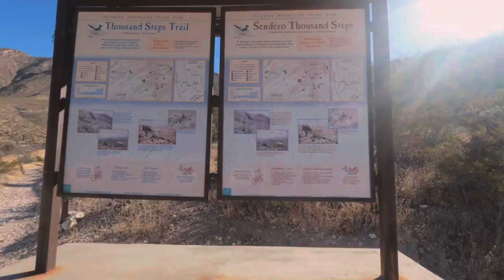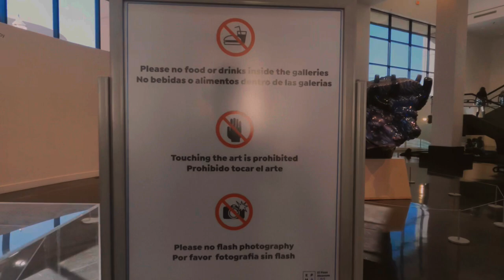driving 300 miles to hike, drink coffee & watch art.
Impromptu road trip to El Paso, tx.

GEAR USED: 🎥📸

GoPro shorty